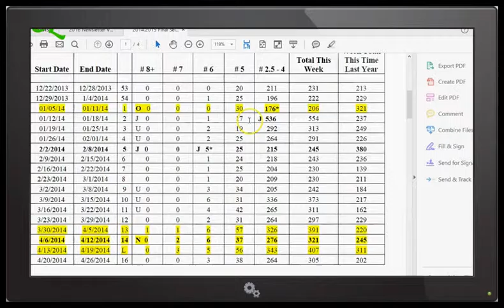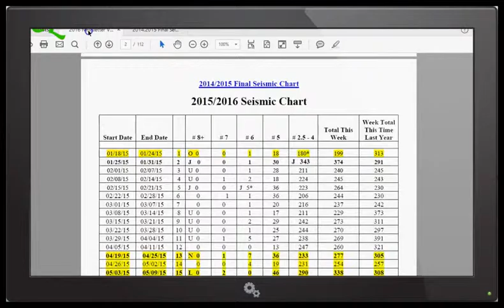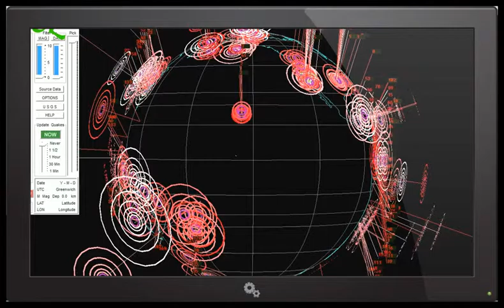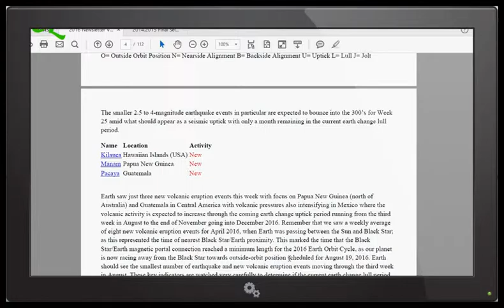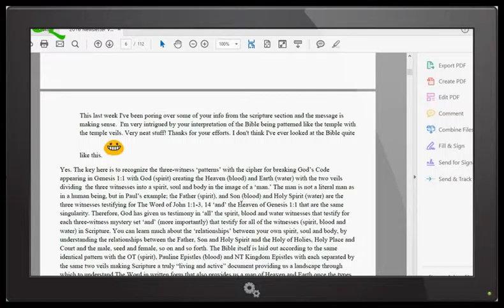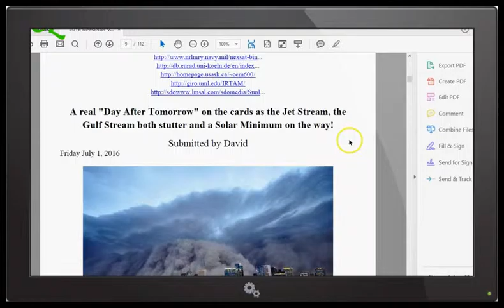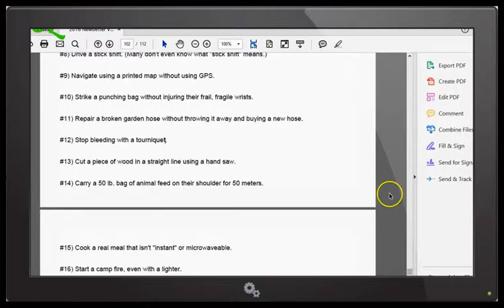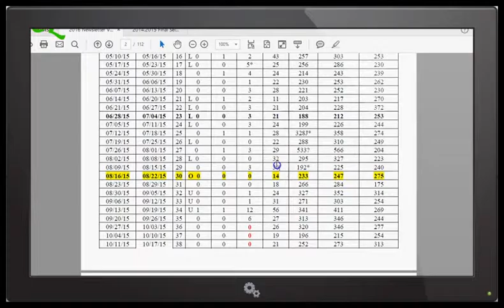Planet X Nibiru Update Report Black Star News July 2016